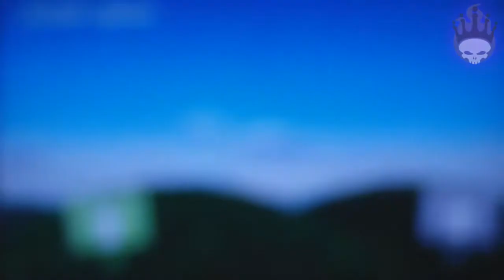Plantas vs zombies:garden warfare -modo mezcladito-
Que onda comunidad gamer, espero que les guste este nuevo video, pronto se vienen los atracos a bancos, gracias por su apoyo y manita arriba si les gusto el video.